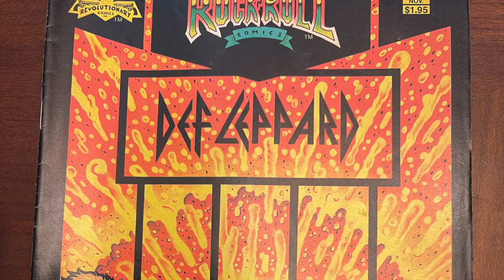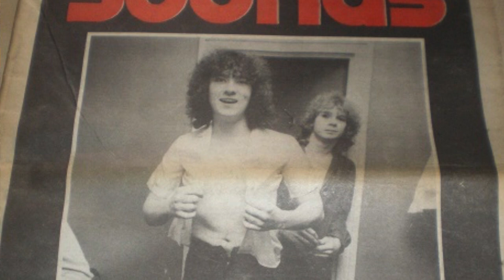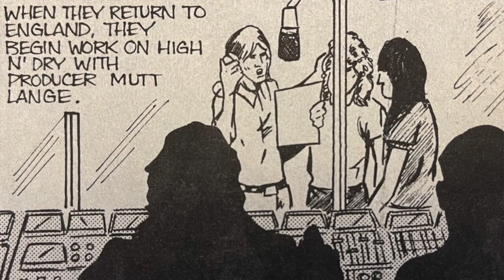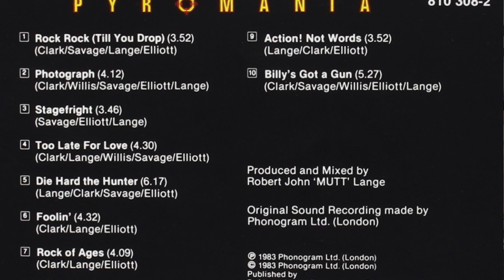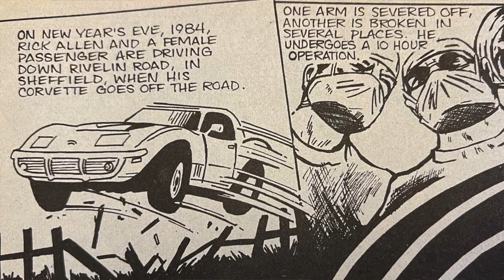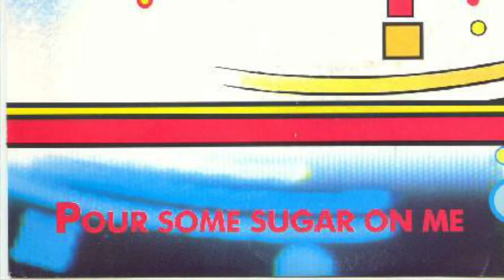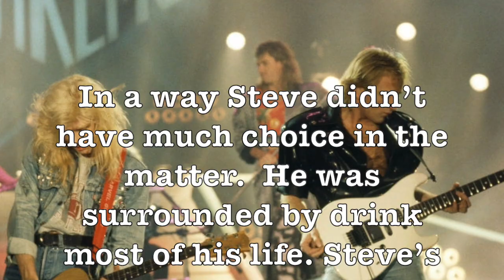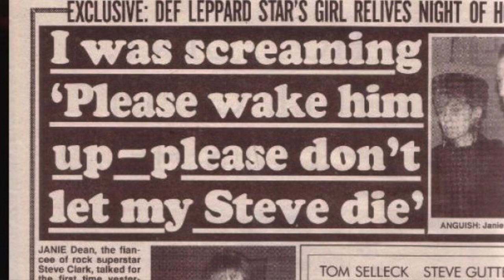Forgotten Fretmasters #10 - Steve Clark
What is the price of fame?  As music fans, we look at our heroes, often with envy.  We see the fancy cars, the big houses and, most importantly, the awesome guitars and gear that they can afford on a whim.  The girls. Or guys.  The tours and the lights… but, all too often, there’s a dark side.  Drugs.  Alcohol.  The musician we will be talking about today was a consummate musician.  Classically trained.  Versatile.  Melodic.  And in one of the biggest rock bands of the 1980s, who were literally ruling the charts and the arenas with millions of records sold and packed worldwide tours.  But the price of fame might have too high, and it swallowed him up and made him yet another guitarist who left us way too soon.  Today, we’re going to look at Steve Clark of Def Leppard, next, on Forgotten Fretmasters.